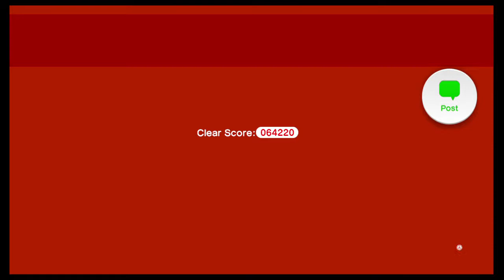Super Mario 3D World (Wii U) - World 3-Castle, The Bullet Bill Express (2014-08-16) (score 064220)